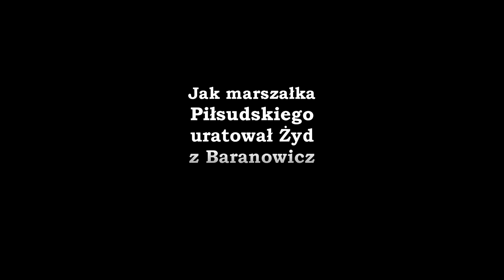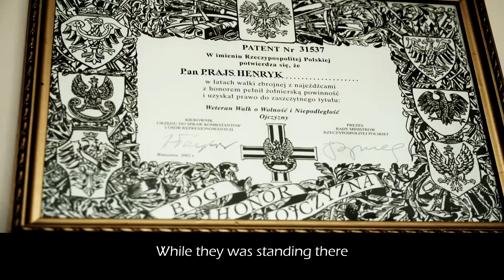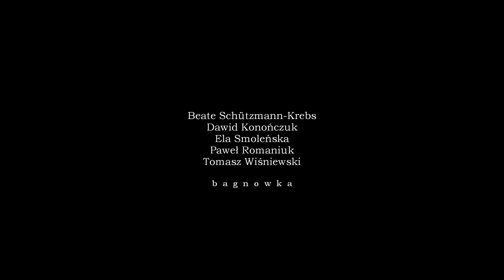Jak Żyd z Baranowicz marszałka Piłsudskiego uratował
How a Jew from Baranowicze saved life of Marshall Pilsudski

Opowiada Henryk Prajs (100 lat), polski Żyd z Góry Kalwarii, który w kampanii wrześniowej walczył w Suwalskiej Brygadzie Kawalerii. Bij się pod Olszewem (koło Brańska)